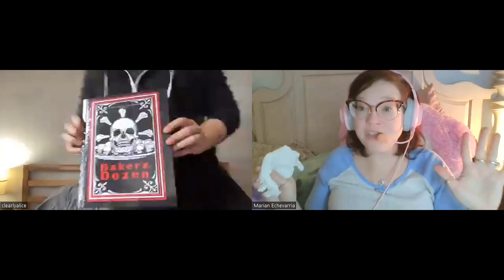207 - BEST FIENDS FOREVER (Jeff Strand & Bridgett Nelson)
Welcome to MOTHERS OF MAYHEM: An Extreme Horror Podcast!

This week Marian and Ali Sweet yak it up with rising star Bridgett Nelson and indie horror legend, Jeff Strand. Listen as Bridgett has the absolute time of her life and Jeff slowly becomes consumed by the dreadful realization that he made a terrible mistake agreeing to this interview and is now trapped in a horrible situation he cannot escape from.

Marian and Christina are 2 moms who just read some totally effed up books. Join them as they break down Indie Extreme and Splatterpunk Horror's best new book drops and chat it up with the genre's best up and coming authors.

**CONTENT WARNING: profanity, explicit adult content, stuff you can't even begin to imagine.**

WuTang is for the children...THIS IS NOT FOR THE CHILDREN.

CHRISTINA

MARIAN

Facebook: TF Did I Just Read

JOIN THE FACEBOOK GROUP FOR MORE UPDATES, INFO, AND BONUS INFO!

MUSIC: Amigo the Devil - HUNGOVER IN JONESTOWN from the album "Everything is Fine". Used with artist permission. (Thank you, Danny!)